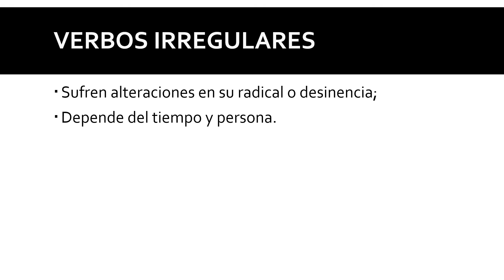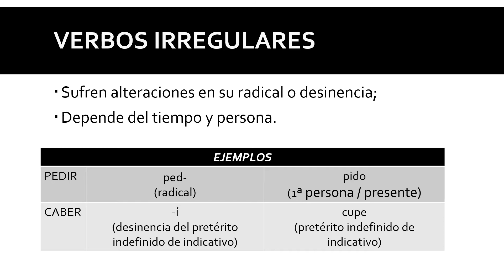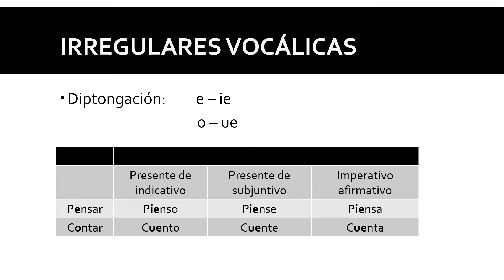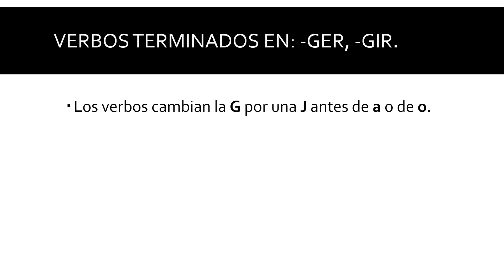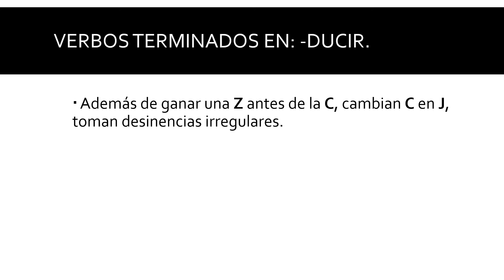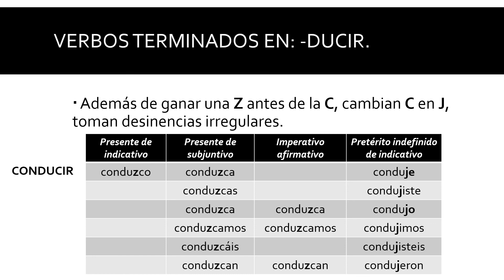2º ano EM ESPAÑOL - Irregularidades verbales - Profª Emilly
2º ano EM ESPAÑOL - Irregularidades verbales - Profª Emilly